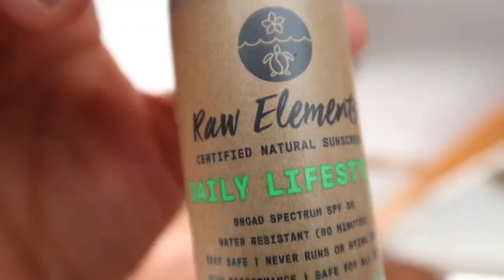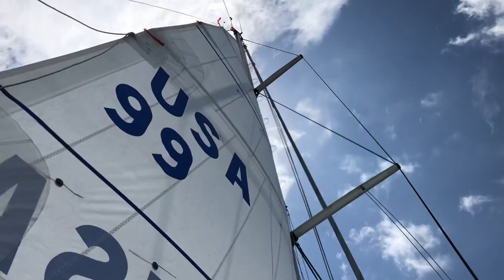Our Last Surf in the States. Motor-sailing South for a Good Crossing Angle to the Bahamas!!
This is our last time we'll get to play and surf in the states with our friends. We wrap up some loose ends and motor-sail/motor all the way down to Ft. Lauderdale to pick up some guests and get ready to hop over to the Bahamas!

Facebook.com/tulasendlesssummer

Suction cup navigation light (great for dinghy)

All around white suction cup nav. light

Billy’s preferred Sunglasses

Start Splicing

Dyneema (super strong lightweight line, very versatile and easy to splice)

The next Drone we’ll get because it’s much smaller

Gopro Hero 6 (For the underwater shots)